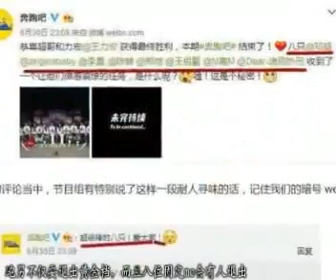奔跑吧录制时间和成员被李晨全盘脱出，只因太高兴说漏嘴了